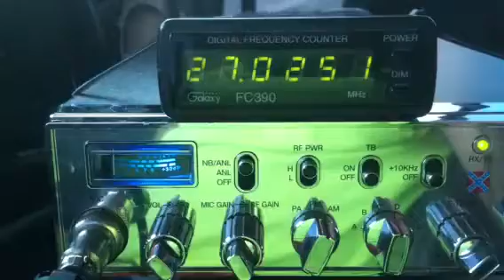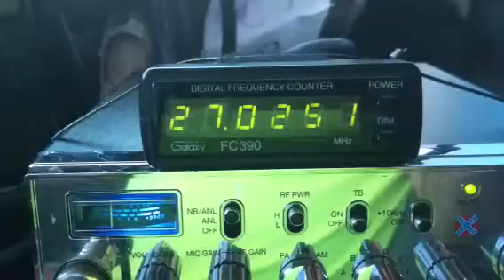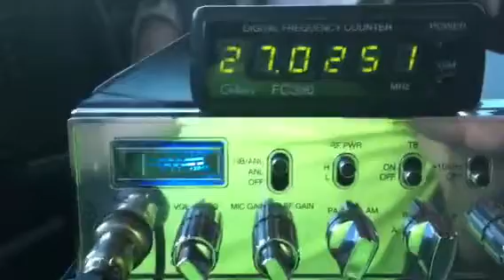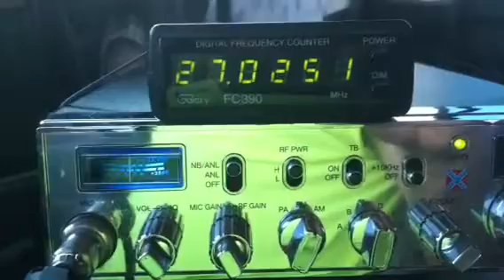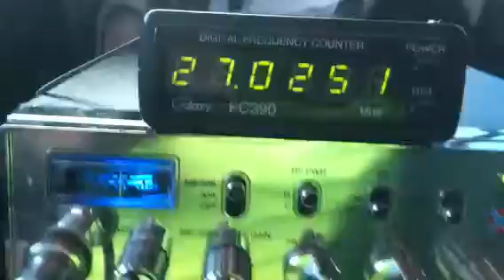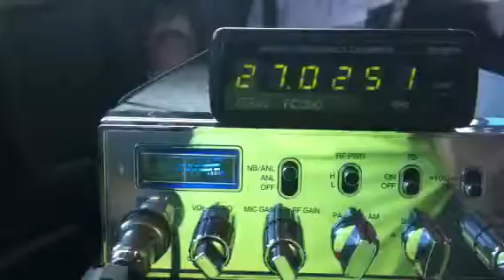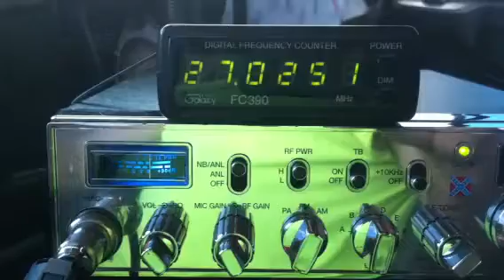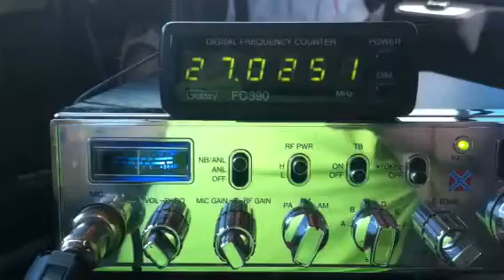23Dec11...Fat Cat, Show Down, 295, 54, 1600, 808, 442, Water Bug